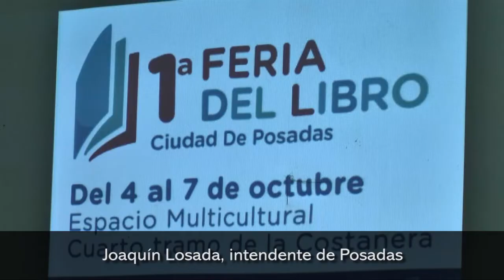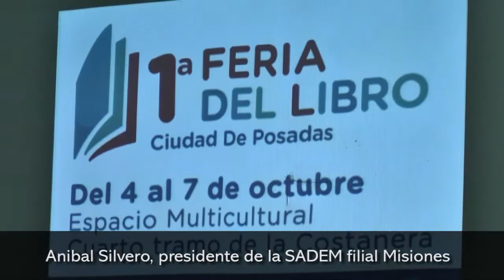Presentación de la primera Feria del Libro en Posadas